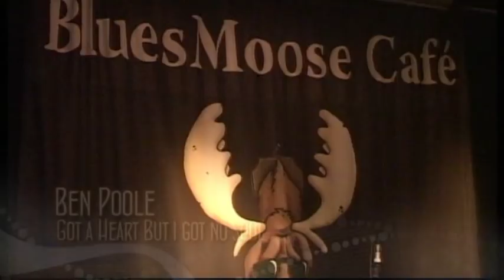Ben Poole - Got a heart but got no soul - Live in Bluesmoose café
Live recorded for Bluesmoose radio 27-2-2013 @ café bar de Comm - Groesbeek - Netherlands.
Ben Poole - Guitar sing
Barry Pethers - Bass
Alan Taylor - Drums